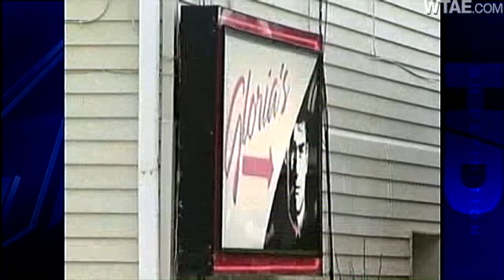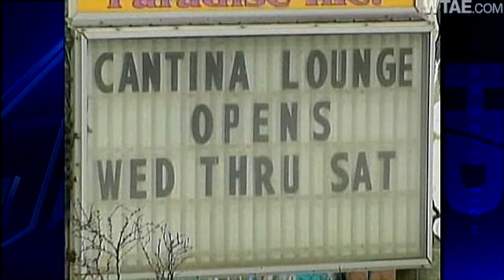Police: Victim's Friend 'Person Of Interest' In Route 30 Strip Club Shooting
North Huntingdon police say a strip club patron was injured in a late-night shooting at Gloria's Cantina on Route 30.